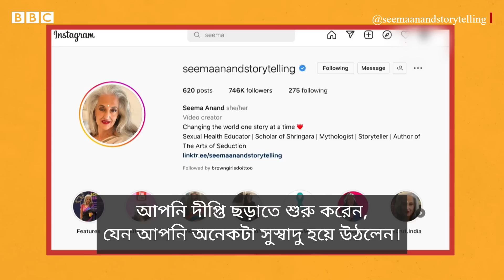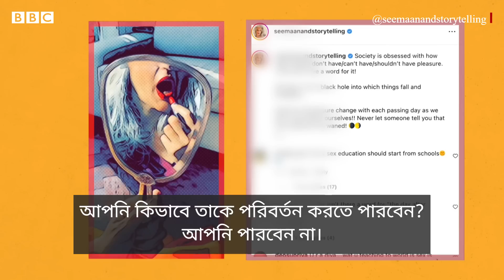'আপনার মা-বাবা, দাদা-দাদী, সবাই এটা করে' | BBC Bangla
সীমা আনান্দ একজন যৌনস্বাস্থ্য বিষয়ক শিক্ষাবিদ এবং মিথোলজিস্ট যার মিশন হচ্ছে বেশি বয়সে যৌন সুখ ও নিরাপদ সঙ্গম নিয়ে প্রচলিত ট্যাবুগুলো ভাঙা। প্রায় দুই দশক ধরে তিনি ভারতের প্রাচীন কাম সাহিত্য নিয়ে পড়াশুনা করছেন এবং যৌন সুখ নিয়ে তিনি একটি বইও লিখেছেন। কিন্তু সোশ্যাল মিডিয়ায় যুক্ত হওয়ার পর তিনি বুঝতে পারেন যে এই বিষয়গুলো এখনো ট্যাবু এবং এগুলো নিয়ে কাজ করার জন্য তিনি হত্যার হুমকি পর্যন্ত পেয়েছেন।